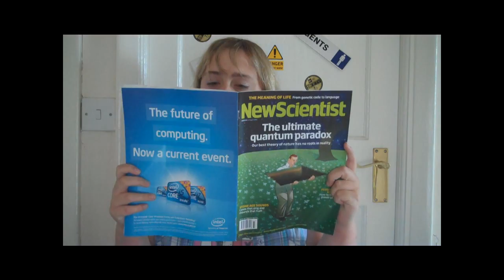The 'about me' Video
here you go Robyn, stop bugging me about it!

So this here video is just everything I wanted to tell you about myself, well all the good things anyway.

I am an evil world leader not an evil world lever... I can't imagine what one would be like!?

I got the music from a video on youtube, just type in "Sylar's theme" and it starts with just ticking, then a piano...

I made this because, well, I don't know really, I thought it was cool!